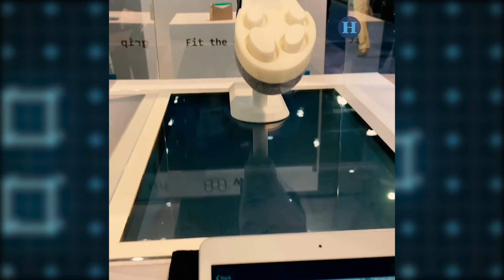5 gadgets curiosos del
Nos metimos a buscar lo más curioso y llamativo del CES2020 y aquí te platicamos lo que encontramos.